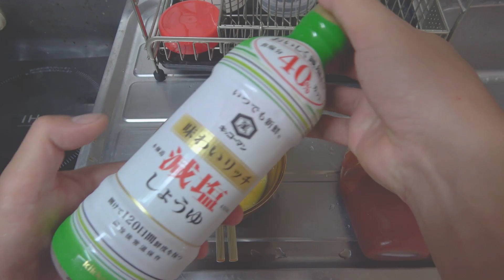俺の貧乏メシ #1 卵かけご飯焼き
【本日の一言】
貧乏メシは結局美味い

この動画が面白かったら高評価を是非!

「ペイソンに来て欲しい‼︎」という依頼もこちらまで!

〒104-0045
 東京都中央区築地4丁目1番1号 東劇ビル14F
 松竹芸能(株)東京支社 内（秋山ペイソン）HP係

BGM・SE使用元
DOVA-SYNDROME